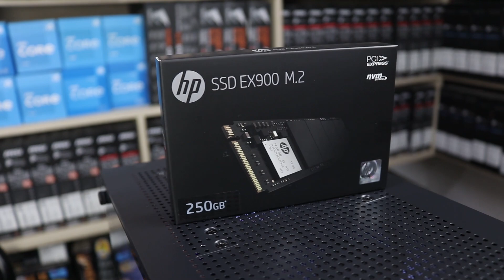Ryzen 5 5600G এখন মাত্র ১১৫০০ টাকায় । Ryzen 5 5600G Best Budget Build in Bd 2023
🖥️Configration & Price:
Processor:Ryzen 5 5600G(Unofficial)
Price:11500
Motherboard:MSI B450M-A PRO MAX (Official)
Price:9000
RAM:Corsair 8GB 3200MHZ (Official)
Price:2650
Storage:Hp EX 900 250GB NVME (Official)
Price:2200
Power Supply:Xpress 350W
Price:1200
Casing:Aptech 305-A03
Price:3500

অনলাইনে এ অর্ডার করতে কল করতে পারেন ☎️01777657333(IMO/Whatsapp) এই নাম্বারে)
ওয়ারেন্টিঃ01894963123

📢LINUX IT SOLUTION ADDRESS:
Suvastu Arcade(ICT Bhaban) Shop No: 421,422,441
(Level :4) New Elephant Road, Dhaka - 1205,